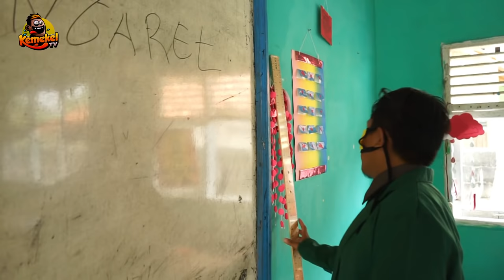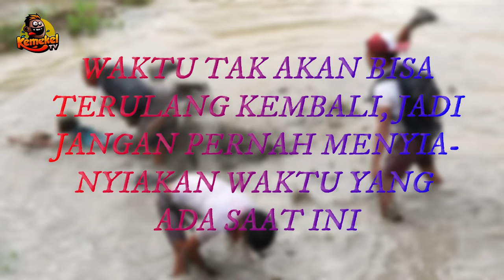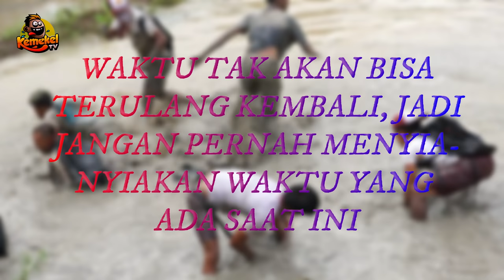SI BISU SEKOLAH | Exstrim Lucu The Series | Funny Videos 2022 | KEMEKEL TV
Terimakasih banyak buat kalian semua sudah support kemekel tv 🥰🙏😁
Video lucu terbaru & tergokil di Tahun 2020.

Semoga terhibur
Salam kompak
bocah - bocah karang tanjung
SEMANGAT !!!